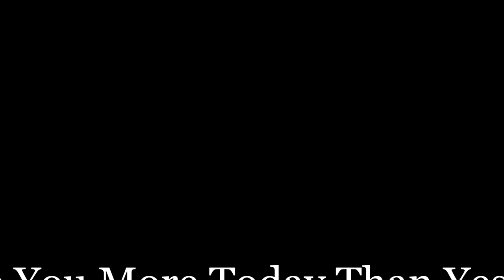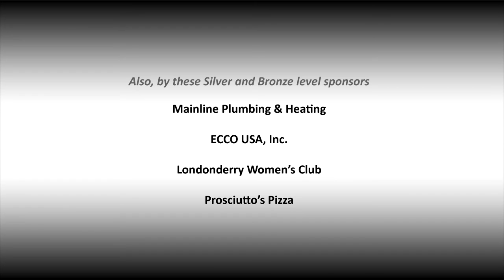Manchuka with Eddie McGee - I Love You More Today Than Yesterday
Manchuka performing on June 24, 2015 at Londonderry, New Hampshire's free summer music series, Concerts On The Common. for our concert series schedule and information!